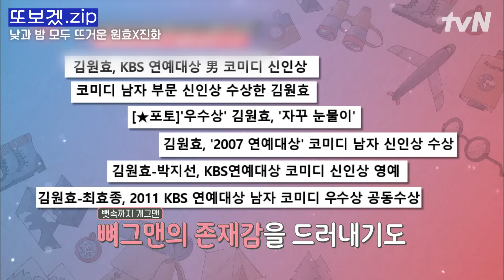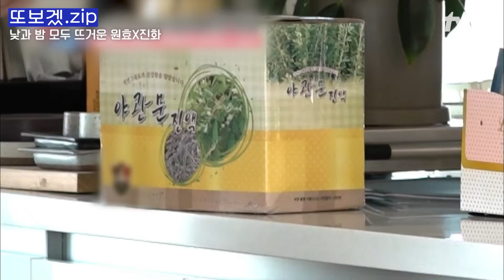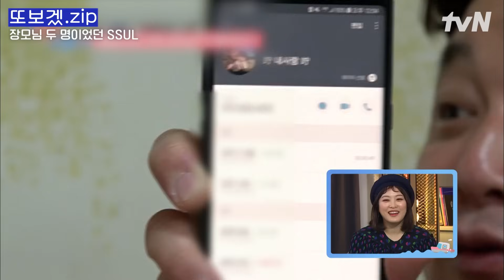(39분) "(찡긋) 방으로~?" 아, 밥 먹다 말고 뭐 하는 건데~😳 HOT 심진화X김원효 쀼 | 따로또같이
📂 또 보고 싶어서 만들었.zip

00:00 낮과 밤 모두 뜨거운 원효X진화
24:24 오자마자 침대로 직행
25:45 일상이 시트콤인 부부
31:40 진화의 고급 스킬
32:45 밤에는 접착~♡
33:22 장모님 두 명이었던 SSUL
35:16 전화 받아 '진화 씨'
36:18 원효X진화의 연애
37:37 불타오르는 여행의 마지막 밤

*회차정보 : 16,17,18회